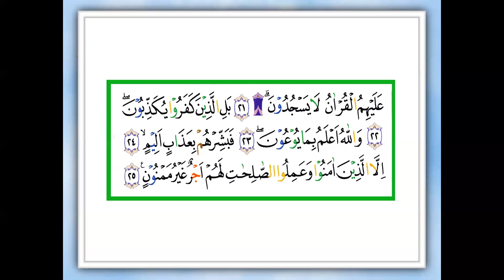SURAT AL - BURUJ - SITI - JAKARTA 2